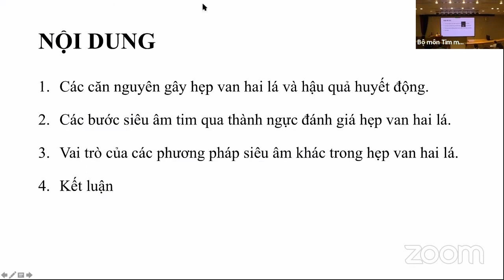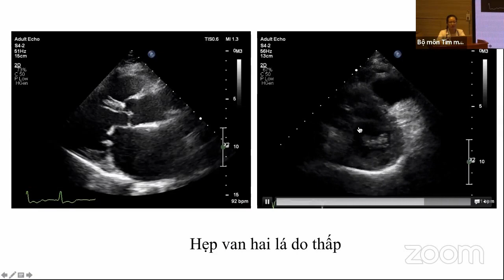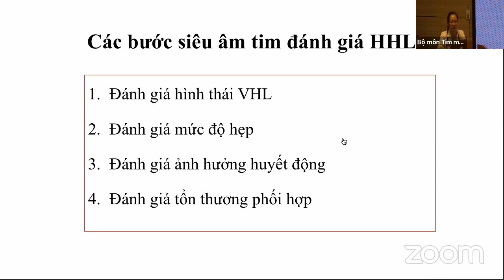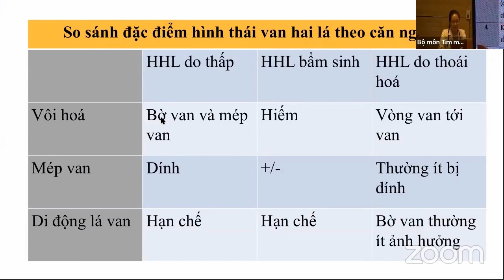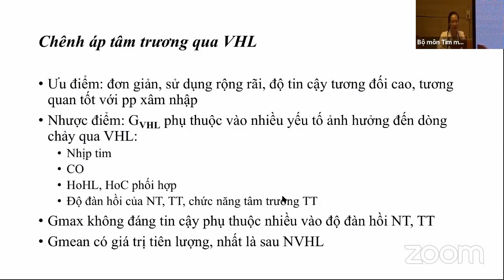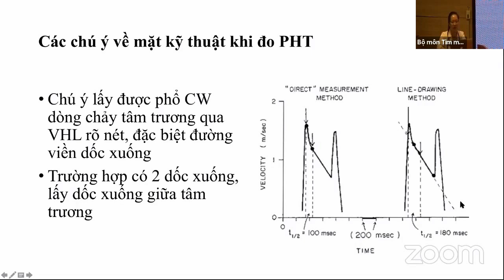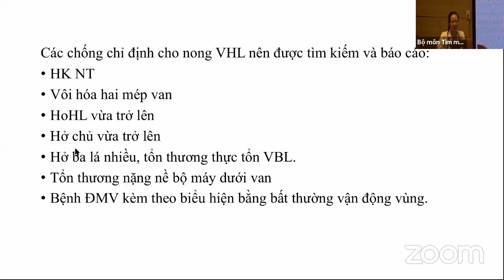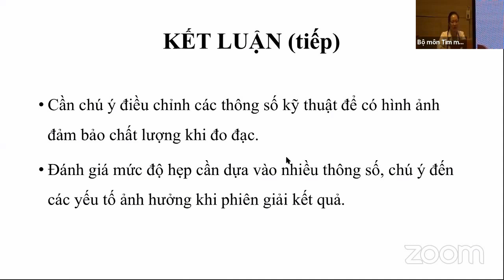Siêu âm tim trong bệnh hẹp van tim 2 lá | Khóa học Siêu âm và CĐHA (buổi 5)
Bài giảng: Siêu âm tim trong bệnh hẹp van tim 2 lá (8/1/2020)
Giảng viên: Ths. Trần Hải Yến, Viện tim mạch Việt Nam.

- Thời gian: 06/02/2020 – 18/02/2020
- Hình thức đào tạo: Lý thuyết + Kĩ năng thực hành
- Đối tượng:
* Bắt buộc: Học viên SĐH bộ môn tim mạch